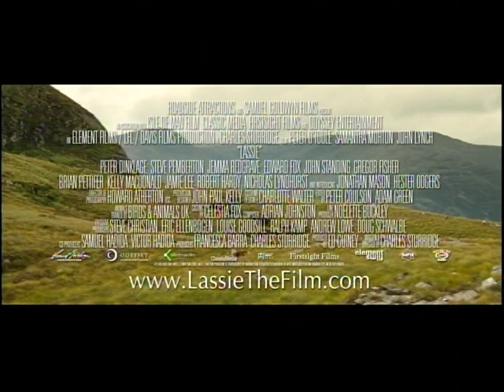The new LASSIE movie trailer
Critically acclaimed around the world, this new classic starts Peter O'Toole, Samantha Morton, Peter Dinklage and John Lynch. Distributed by Roadside Attractions and Samuel Goldwyn Films. Opens Sept 1 in select cities.